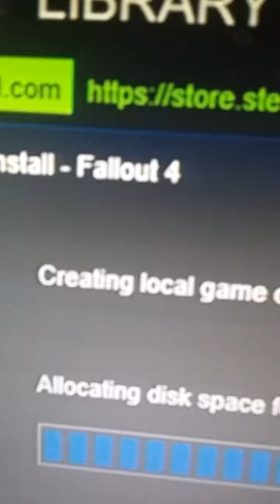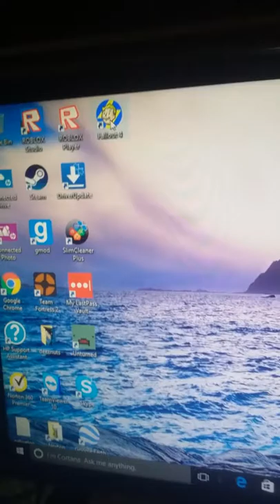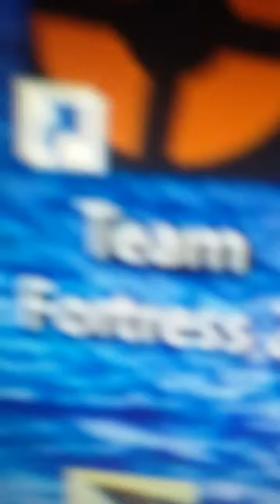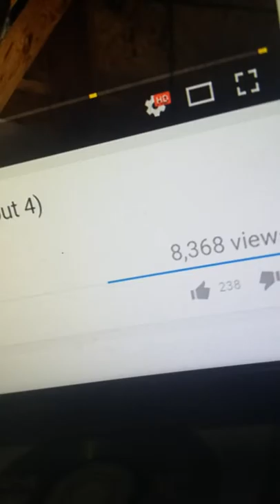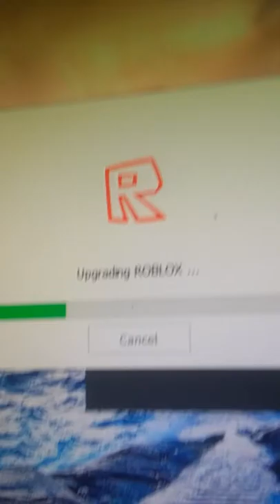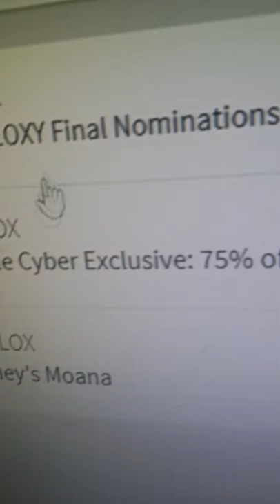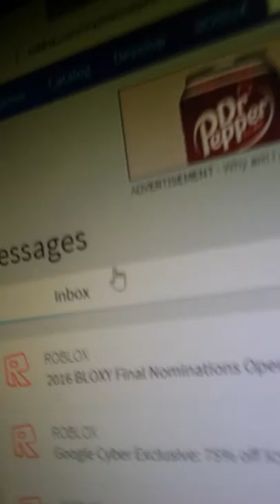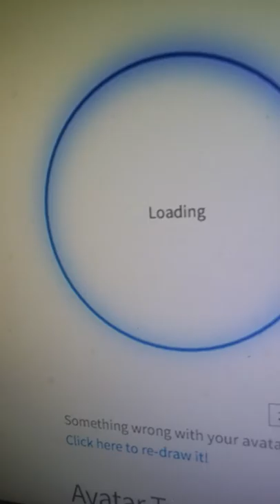I got fallout 4!!!!!!! (On pc)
So so happy really I am